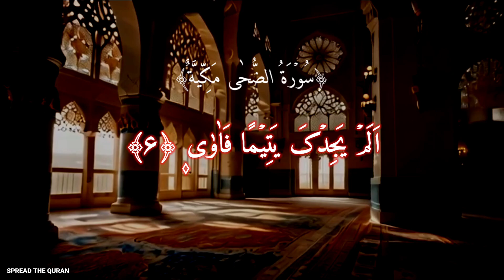Surat Ad-Duha | Surah Zuha | سُوۡرَۃُ الضُّحٰی | Hafiz Muhammad Muqeem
00:00 Intro
 00:13 Wadduha Wallayli itha saja
 00:17 Ma waddaAAaka rabbuka wama qala Walal-akhiratu khayrun laka minaal-oola
 00:24 Walasawfa yuAAteeka rabbuka fatarda
 00:28 Alam yajidka yateeman faawa
 00:32 Wawajadaka dallan fahada
 00:38 Wawajadaka AAa-ilan faaghna
 00:42 Faamma alyateema fala taqhar
 00:48 Waamma assa-ila falatanhar
 00:52 Waamma biniAAmati rabbika fahaddith